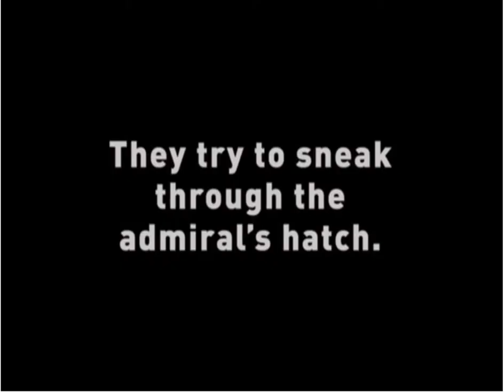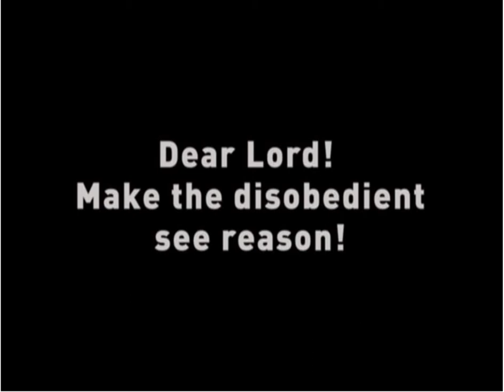Orquestra Riverside - En Casa del Trompo No Bailes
W. a scene from "The Battleship Potemkin."